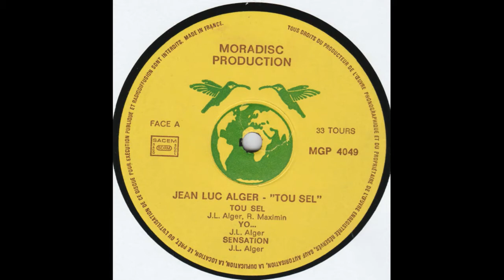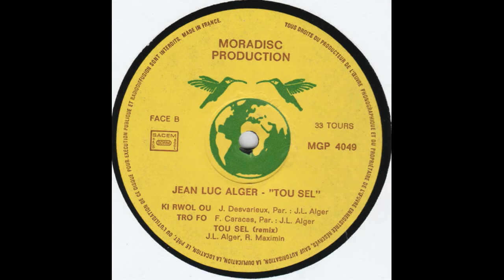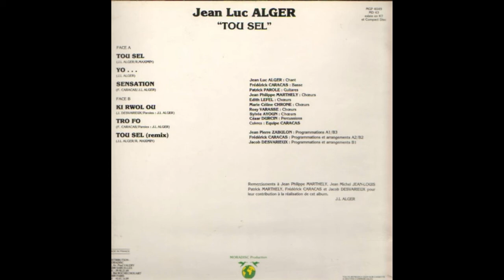Jean-Luc ALGER - Tro fô 🪘🎹🎸🎺🎼🎧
👨🏾ARTISTE : Jean-Luc ALGER
🎶TITRE : Tro fô
✍🏾 AUTEUR : Jean-Luc ALGER
🎼COMPOSITEUR : Frédérick CARACAS
🎤INTERPRETE : Jean-Luc ALGER
📀ALBUM : Tou sèl
🎚️LABEL : MORADISC PRODUCTIONS
🎂SORTIE : 1989
🌎ORIGINE : MARTINIQUE